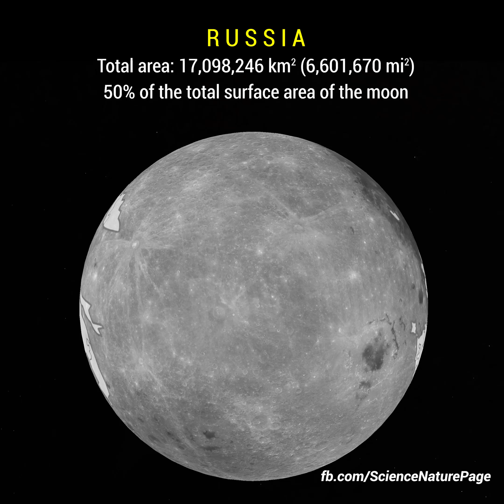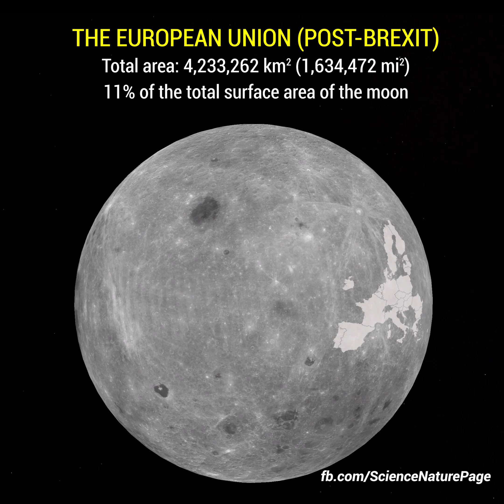Scale: Maps Overlaid On the Moon